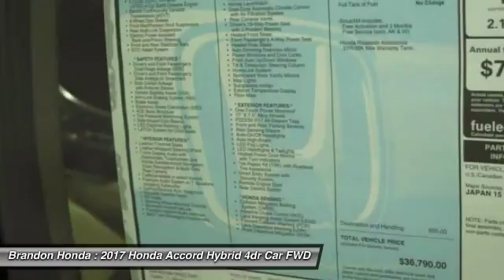2017 Honda Accord Hybrid Tampa FL C012650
2017 Honda Accord Hybrid Touring - $35955

Brandon Honda
9209 East Adamo